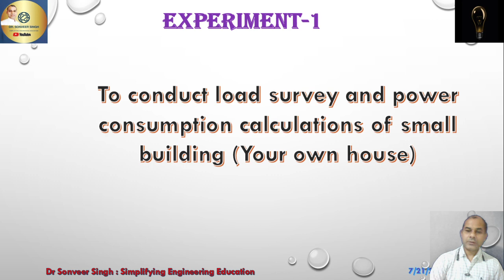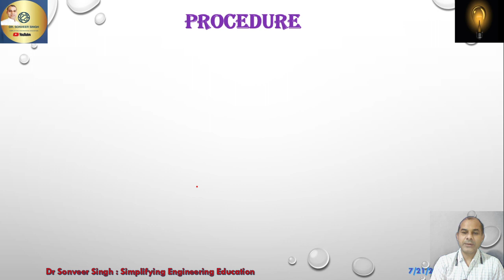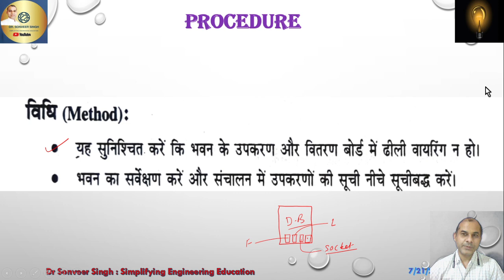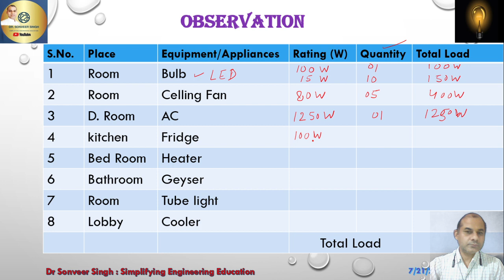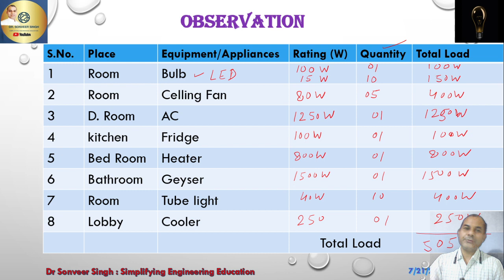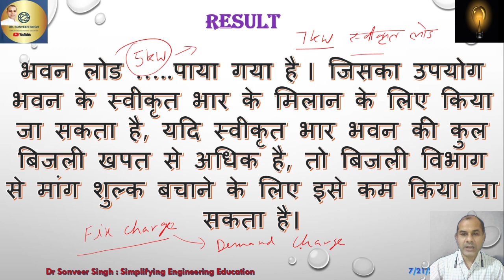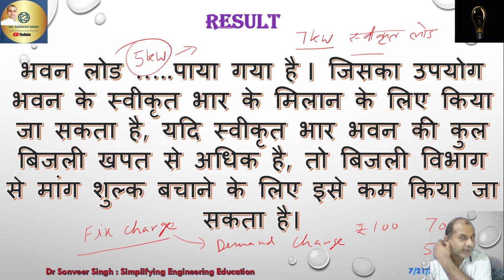Energy Conservation_Experiment-1; To conduct load Survey and power consumption in small building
Energy Conservation Lab
1. Viewer will get good quality sessions on Engineering & Technology
2. Viewer will get good quality sessions on Science & Technology
3. Viewer will get good quality sessions on Spritualism & Yoga
4. Viewer will get good quality sessions on Devotional Knowledge on Sanatan Dharm
5. Viewer will get good quality sessions on Informative Videos
6. Viewer will get good quality Practical sessions on Engineering & Technology